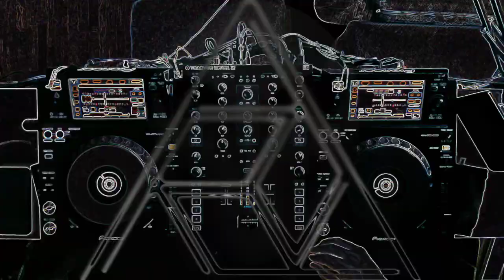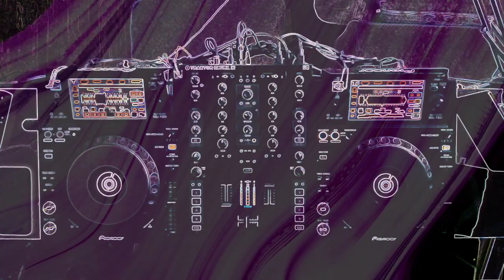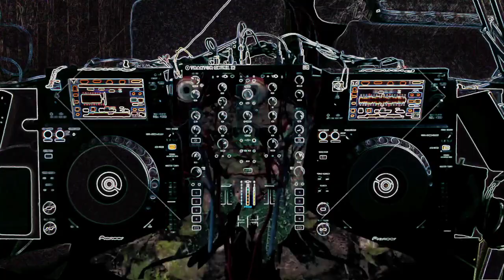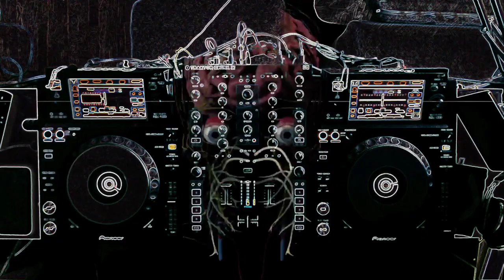Rosson : Reid Speed : Drum and Bass Mix : Fresh D&B Tunes from 10-22-23 :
Welcome to the Drum and Bass Station, your ultimate destination for the freshest beats and electrifying rhythms! Join us as we present an exhilarating episode featuring husband and wife duo DJs, Reid Speed and Alex Rosson.

Get ready to dive into a sonic journey that will leave you craving for more. Reid Speed, a true icon in the drum and bass scene, will be spinning her signature blend of high-energy tracks, mind-bending drops, and seamless mixes that will keep you moving all night long. From classic anthems to cutting-edge releases, Reid Speed knows how to deliver an unforgettable set that captures the essence of drum and bass.

Joining her is the talented Alex Rosson, known for his impeccable taste in selecting tracks that resonate with the soul. Alex's mastery of creating atmospheric vibes and captivating melodies will take you on a musical voyage like no other. Prepare to lose yourself in the intricate layers of sound as he weaves together a set that showcases the depth and diversity of drum and bass.

Whether you're a long-time fan of the genre or a newcomer eager to explore the world of drum and bass, this episode promises to deliver an experience that will satisfy your cravings for bass-heavy beats and exhilarating rhythms.